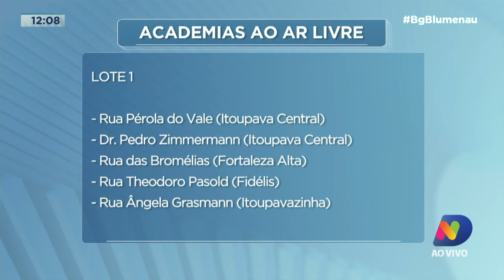Blumenau terá academias ao ar livre em 15 localidades